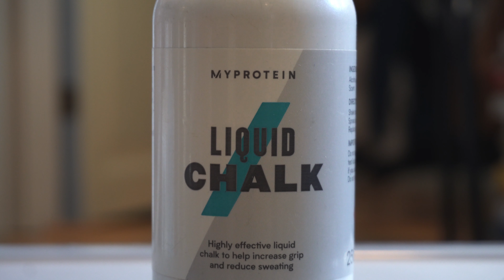CANT GO TO THE GYM? WATCH THIS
So my gym just closed. kinda sucks not gonna lie. but not going to cry and feel sorry for myself. thats not gonna do SHYYYT. so be creative and make no excuses! this vid consists of a fullbody outdoor workout & some more stuff:) hope you enjoy!

Like the video or tell me what I need to improve on in the comments.